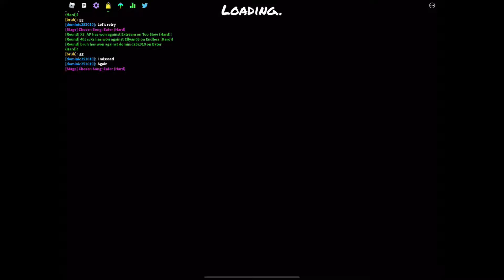God Eater Fnf But Bad but it’s Roblox funky Friday (Eater)